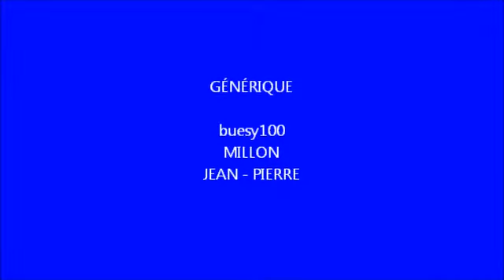JW - JONES in Sierre Blues Festival 2011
JW - JONES in Sierre Blues Festival - Thursday, August 25th, 2011 Sierre Valais Suisse